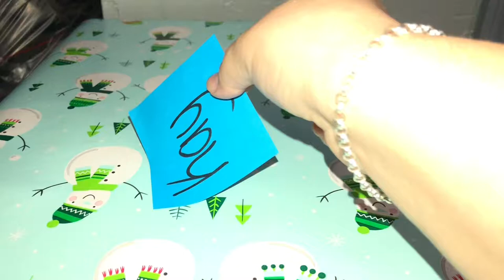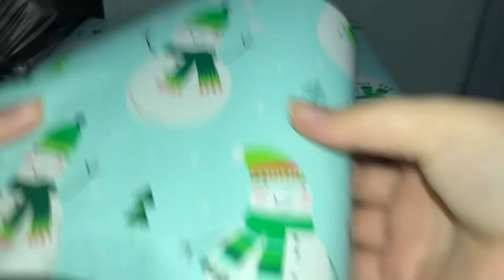ASMR - Christmas Essentials (wrapping paper, boxes, tape) Crinkly Sounds -No Talking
Hey guys, sorry I haven’t uploaded in so long. I was waiting for my new mic but I need one more thing to come in the mail. Anyway I hope you enjoy this video. I did a no talking once because I feel like I’ve been doing a lot of talking. Like always if you guys want to see any specific videos or trigger let me know and I’ll try my best to make it happen :) 💕

SOCIAL 📱

poshmark- lexi_forrest22